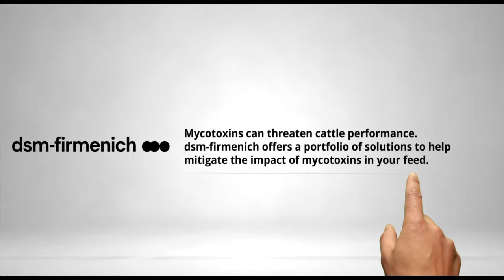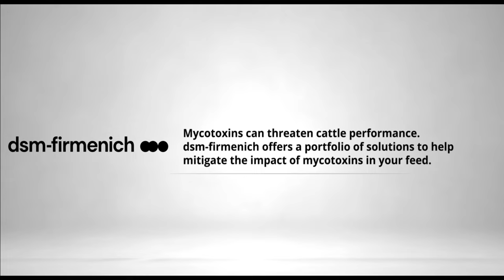Dr. Paul Fricke: Dairy Cattle Fertility Frontier | Ep. 64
In the dairy industry, reproductive efficiency is vital for milk production, herd health, and profitability. Proper reproduction management ensures steady milk flow and optimal herd genetics. This episode features Dr. Paul Fricke discussing advanced strategies in dairy cattle reproduction. He emphasizes body condition scoring and strict protocol adherence, exploring how nutrition and technology affect fertility. Dr. Fricke also advocates for teamwork in dairy management, offering insights to boost reproductive success and herd productivity.

"High fertility cycles in dairy cows are influenced by body condition at calving and postpartum."

What you'll learn:

(00:00) Highlight
(00:43) Introduction
(03:45) Importance of reproduction protocols in dairy herds
(04:55) Discussion on high fertility cycles and body condition scores
(17:40) Managing body condition scores for optimal reproduction
(34:04) The randomness of reproductive outcomes
(40:23) Distinguishing between random variability and real reproductive changes
(50:47) The final questions

Meet the guest: Dr. Paul Fricke

Experience:
- Current: Professor at the University of Wisconsin

Background:
- Ph.D., Reproductive Physiology (North Dakota State University)
- M.Sc., Reproductive Physiology (North Dakota State University)
- B.Sc., Animal Science  (University of Nebraska-Lincoln)